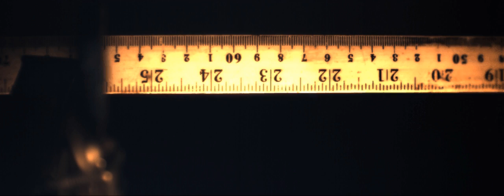Restitution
Glass Bounce 1mm +/- 10% Uncoated